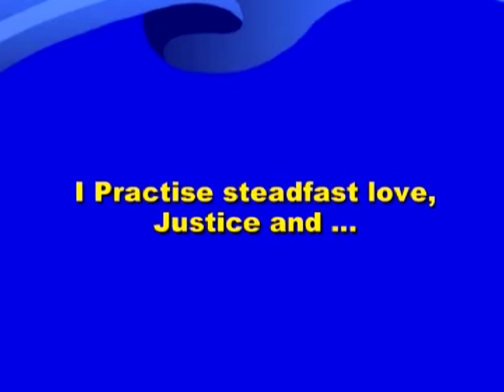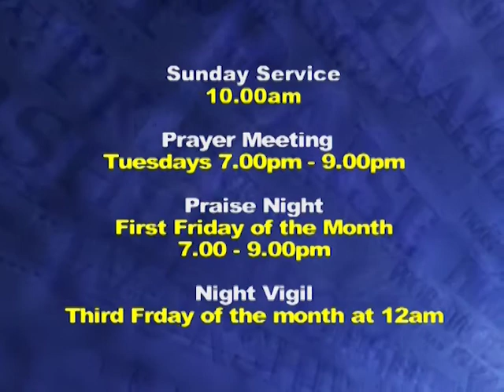Who Is God? - EP 7- 'I practice steadfast love, justice and... '